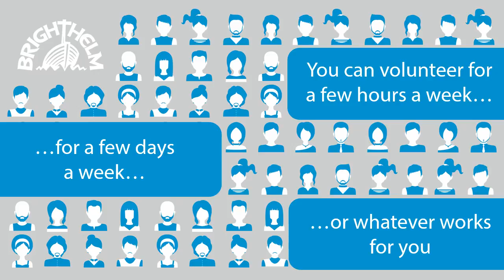Volunteer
Why volunteer?
For some, volunteering can be a route to employment, or a chance to try something new which may lead to a career change. From this perspective, volunteering can be a way of:
-Gaining new skills, knowledge and experience
-Developing existing skills and knowledge
-Gaining an accreditation
For others, volunteering appeals because of its social benefits. These include:
-Meeting new people and making new friends
-A chance to socialise
-Getting to know the local community

So why not volunteer with us?